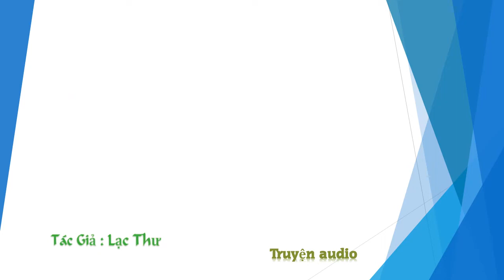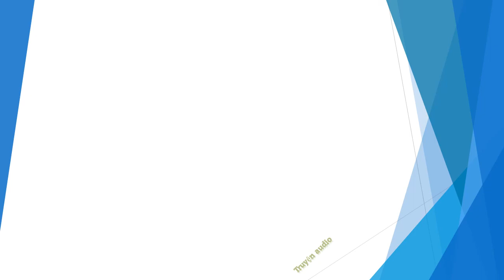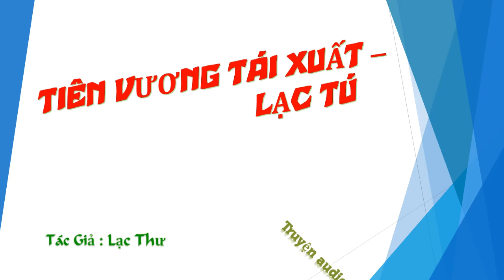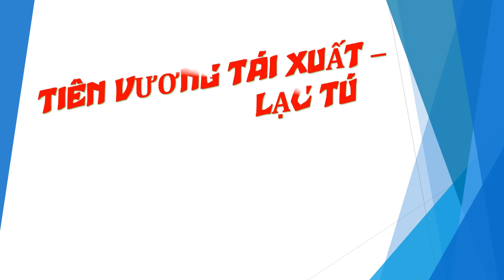Tập 1 - chương 01-20 - Tiên Vương Tái Xuất - Lạc Tú, Tác giả -- Lạc Thư, Truyện audio